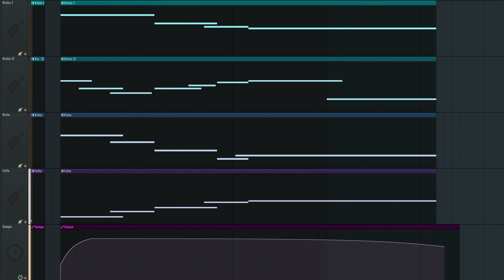silent night (but different) | string quartet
An arrangement of Franz Gruber's "Silent Night" as a string quartet! I tried to use some unconventional harmony for a unique sound. I hope you enjoy listening and have a merry Christmas and happy holidays!

Video format inspired by @AZALI00013.

LORE:

I wanted to make a song for Christmas and felt there was no better way than creating a rendition of a classic Christmas piece. Also, I've wanted to make an arrangement for a pre-existing piece for a bit. I chose Silent Night because of @jacobcollier's reharmonization of it (and because it's a beautiful piece).

I hope your holiday goes well!

Tools/Software Used:

Solo Violin I, Violin II, Viola, and Cello: Cinematic Studio Solo Strings
DAW: FL Studio 21
Mastering/Mixing: Fruity Reeverb 2, Fruiter Limiter, Soundgoodizer
Editing: Adobe Premiere Pro 2023, Adobe Photoshop (thumbnail)